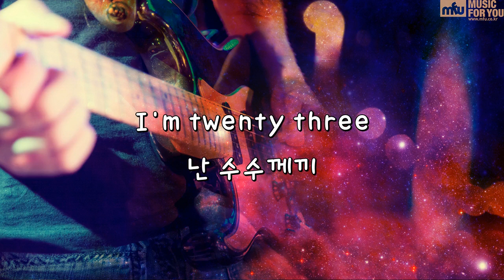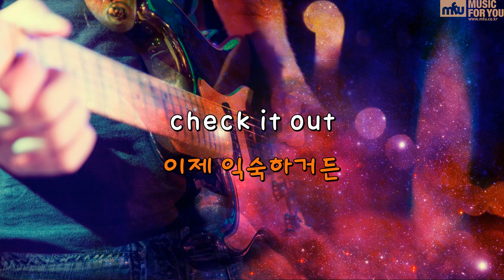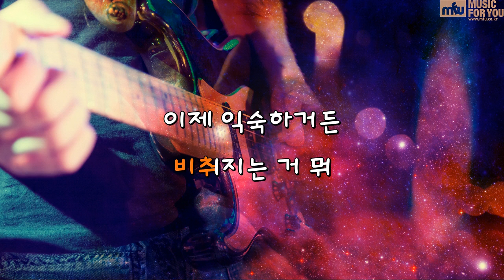스물셋 - 아이유 (Instrumental & Lyrics)